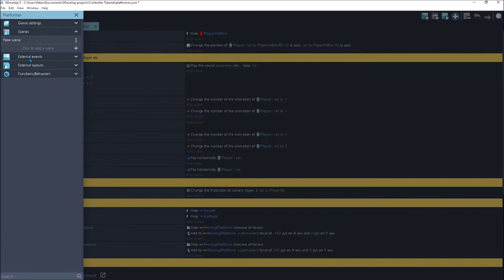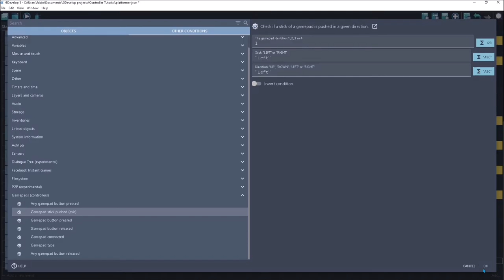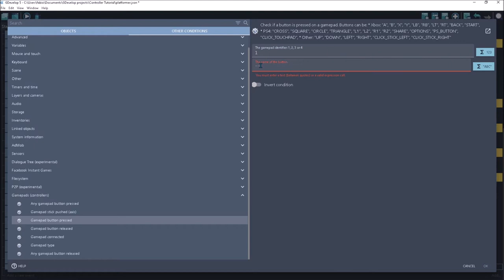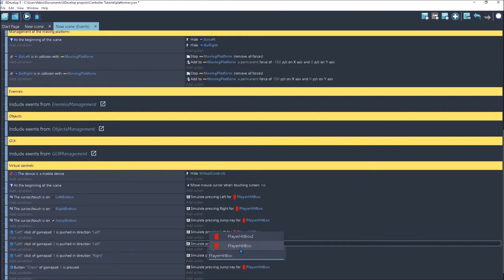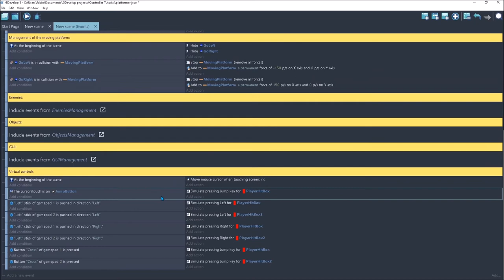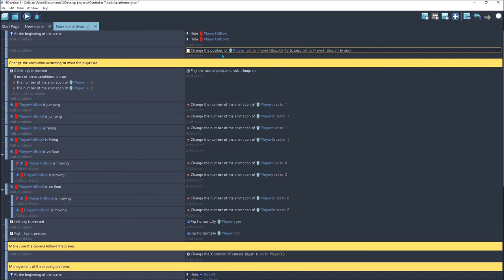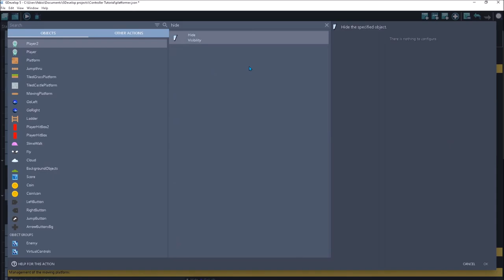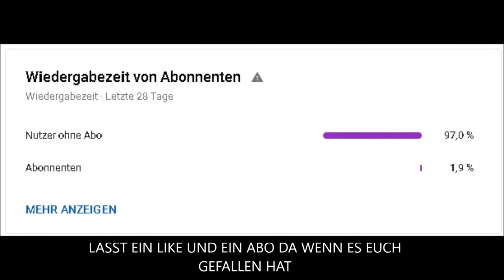Gdevelop Multiplayer Controller Tutorial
epic creator code fab-io